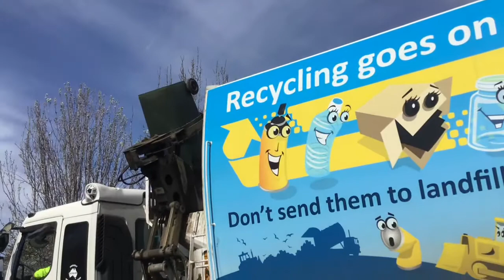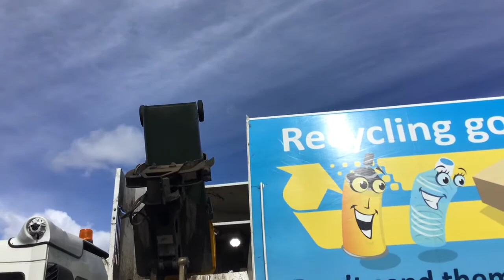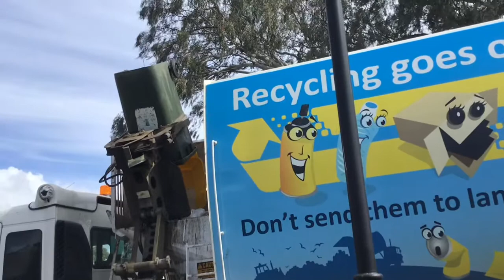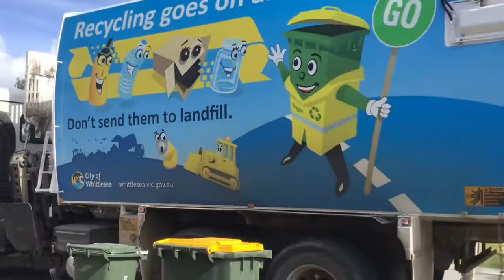Whittlesea Recycling #1881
This was taken last week at about 11 am. Here we see a legend on the job (can’t mention his name) but still legend!